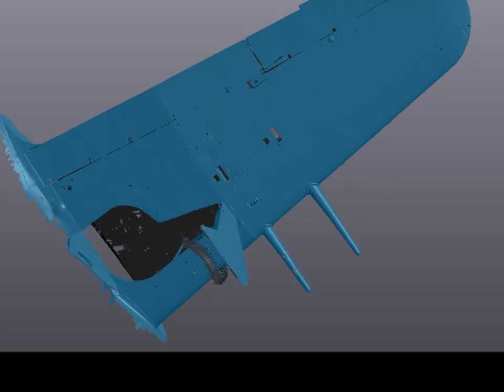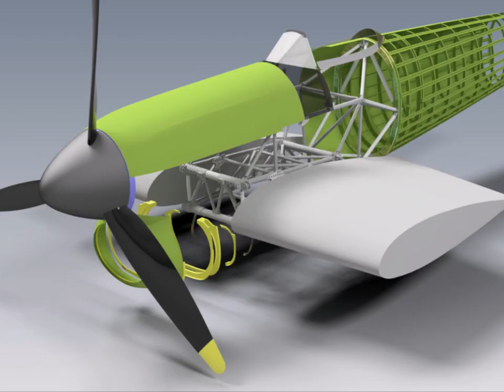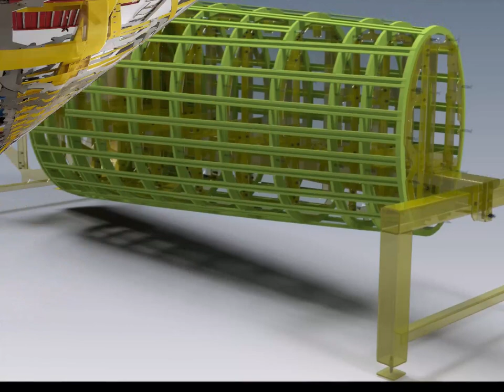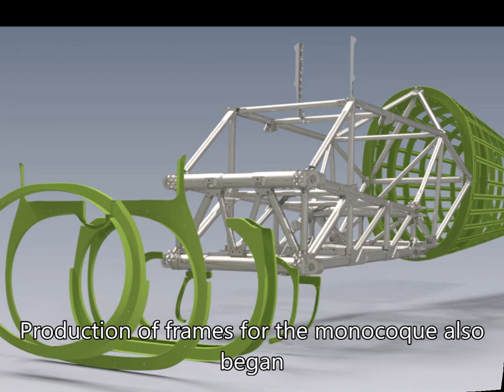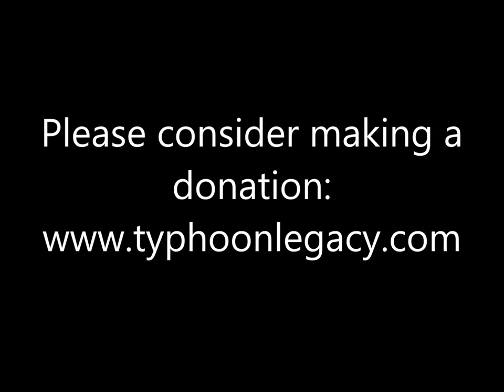Typhoon Legacy Co. Ltd. 2019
Typhoon Legacy Co. Ltd. year in review 2019, some of the work done in the past 12 months (or so) has set the stage for a wonderful 2020!
To follow along with the project you can find us